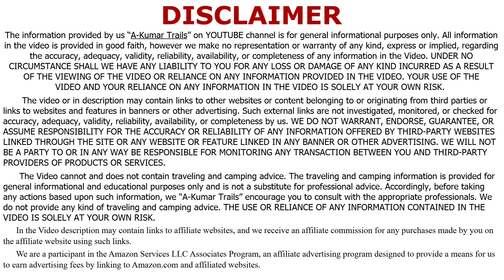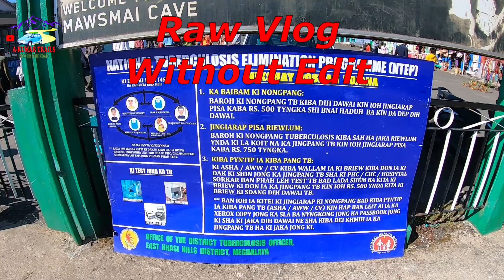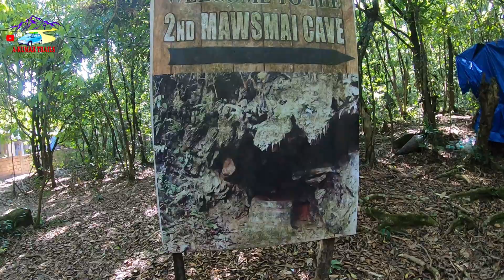Mawsmai Cave Adventure | The longest cave of India | Cherrapunjee ( Sohra ) Meghalaya | Episode - 8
Remix Credits:
Singer: Bhuvan Bam
Producer: Lost Stories, somanshu
Mixing & Mastering : Lost Stories

Original Audio Credits:
Written, composed and sung by Bhuvan Bam
Music production: Omkar Tamhan
Additional music production: Shantam Goel
Guitars: Chaitanya Bhaidkar
Assistant engineer: Abhishek Sortey.
Home mic setup: Joshua Moses